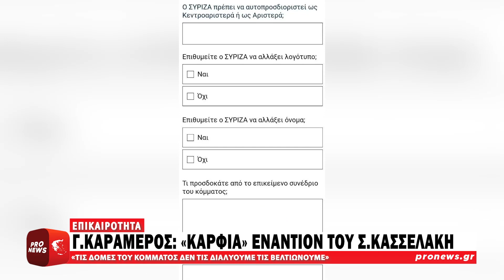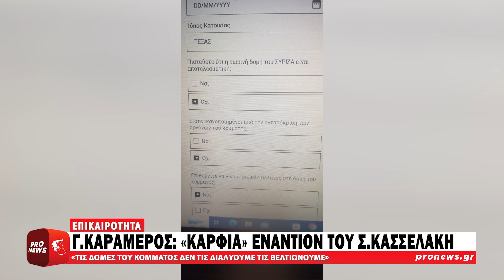«Καρφιά» Γ.Καραμέρου για Σ.Κασσελάκη: «Τις δομές του κόμματος δεν τις διαλύουμε τις βελτιώνουμε»